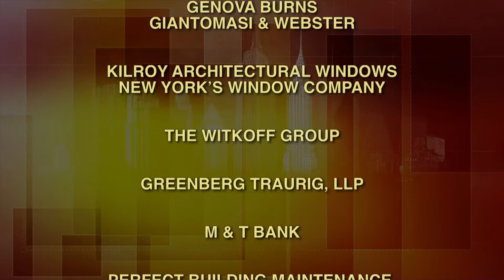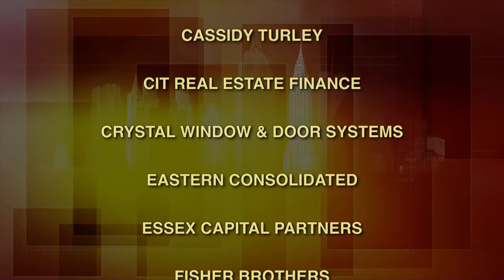BuildingNY: Stewie Stone, comedian